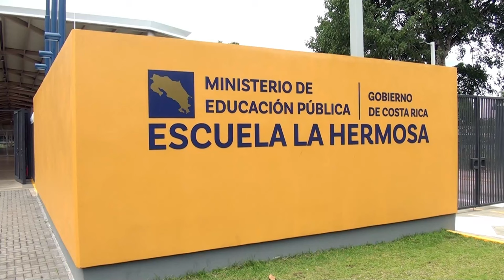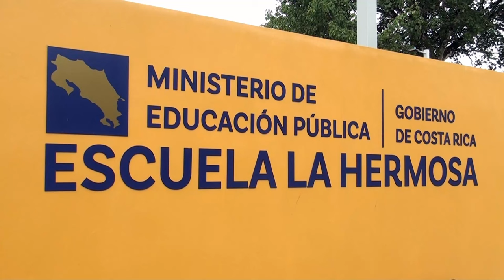Madres de familia están preocupadas por aparentes agresiones a sus hijos y buscan pronta solución de